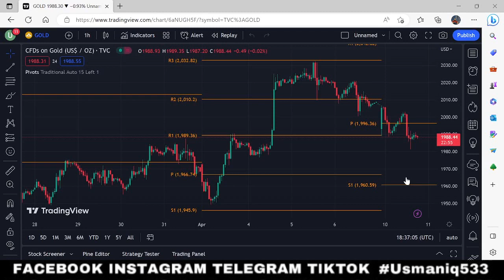How Much Deposit To Start Forex Trading? Forex Trading Ky Lye Kitne Amount Deposit Karni Chaye?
Es Video Ko Pura Dikh Kar Es Par Amal Kar Lye Tu Sari Zindagi Forex Trading Se Profit Banaty Rahy Gy Aap Loog.

🔵 IN TIKTOK APP Search ID :
▐►Usmaniq533